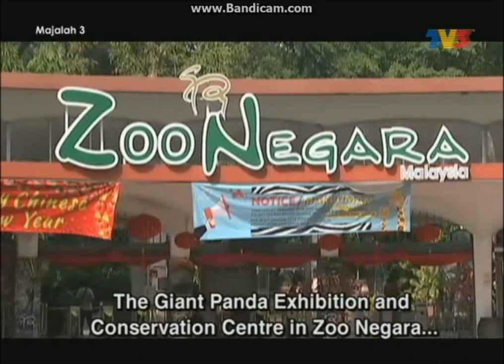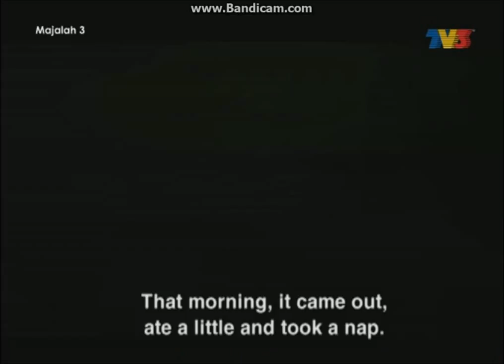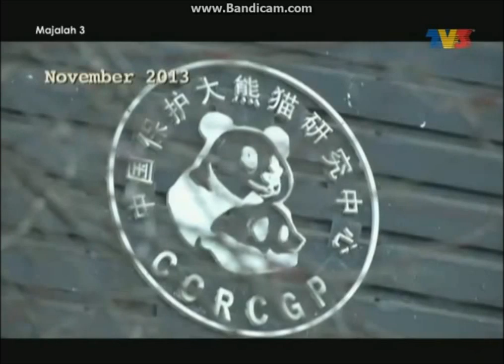Majalah 3: Panda part 1/2 (with English subtitle)